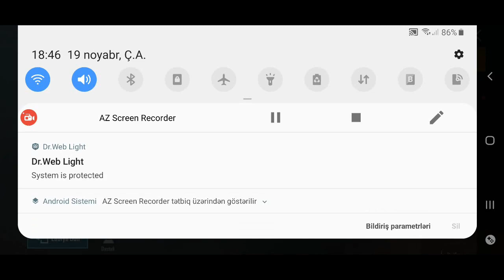AĞIR SİLAH MODUNDA SİLAHSIZ WIN ALMA CHALLENGE ! PUBG Mobile